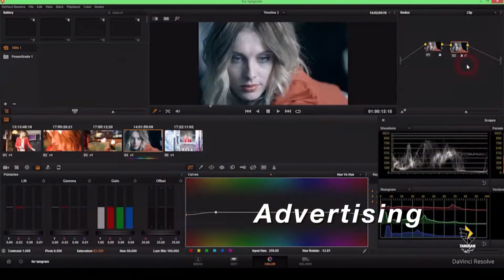SHARP MEDIA productions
SHARP MEDIA, video prodüksiyonu, post prodüksiyon, Fotoğrafçılık, Garaf tasarımı, Eğitim ve Özel renk düzenleme filmleri alanlarında uzmanlaşmış bir Medya Prodüksiyon şirketidir. Üst düzey standartları karşılayan optimum ve birinci sınıf hizmetler sunmak için çalışıyoruz.

SHARP MEDIA is a Media Production House specializing in video production, photography, post production, graphic design, Motion graphics, for the Cultural and Creative Industry. We strive to deliver an optimum and first-class services that meet your expectations.

SHARP MEDIA provides video production services in Turkey for agencies, brands, artists, TV networks and overseas production houses. We work with the best local film crews to meet international industry standards.